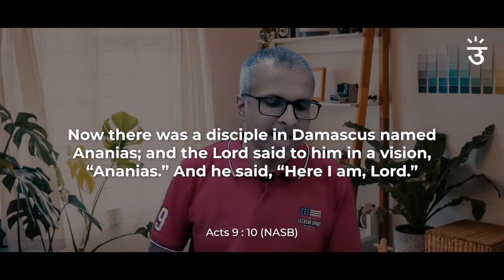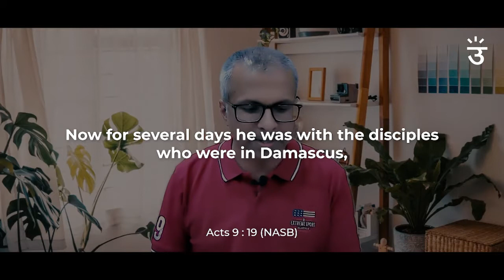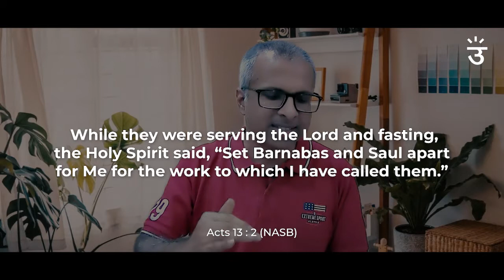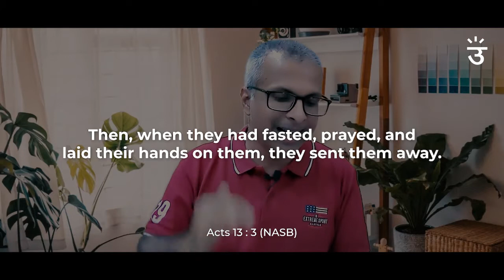Koinonia | Pastor Shannon Pinto | July 11, 2021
We were created and redeemed by God to firstly connect with Him but also to connect with one another and therefore, it's not surprising that the first church in the Books of Acts started doing naturally what was later instructed and recorded in the New Testaments scriptures.

They began "Koinonia". Genuine relationships with one another within the community of the redeemed because of the redeeming and transforming power of the Gospel, our relationships with one another become so deep and powerful that they breakdown and cut across the barriers of age, ethnicity, culture, socio economic differences and even past offences!